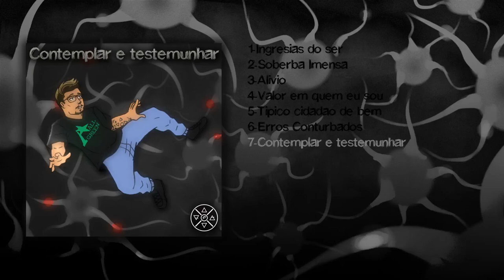Contemplar & Testemunhar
Ficha Técnica:
Diretor Fonográfico: Gabriel Pires
Beat: Gabriel Pires
Compositor: Gabriel Pires
Intérprete: Gabriel Pires
Captação e Masterização: Dj NilsonCWB
Animação: SuNy
Arte Visual: Letícia Da Silva
Patrocínio: Allgreen

"E que o inverno interno não venha a inibir a nossa alma de amar..."